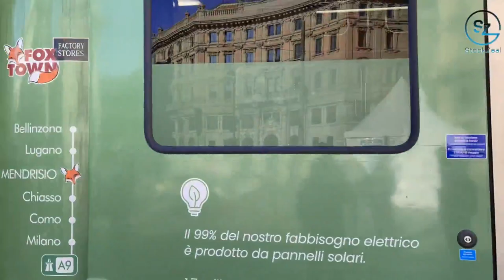A walk around the central italy milan Duomo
cathedral milan
must travel europeancountries italy milano

august travel europe
best places for solo travel europe